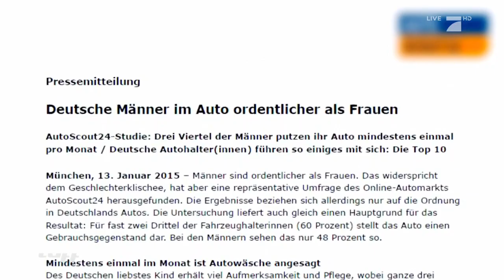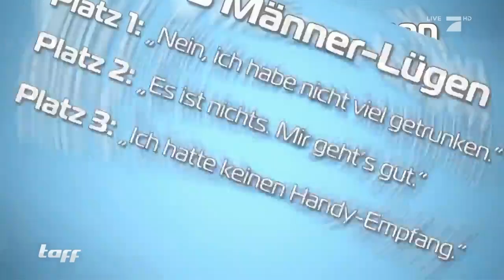MÄNNER lügen häufiger als FRAUEN? – Der große Klischee-Check | taff | ProSieben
Pflegen Männer ihr Auto wirklich besser? Haben Frauen wirklich nur drei Lieblings-BHs? Und welches Geschlecht lügt eigentlich am meisten? Wir haben die gängigsten Klischees unter die Lupe genommen. Im Video verraten wir euch die ganze Wahrheit.